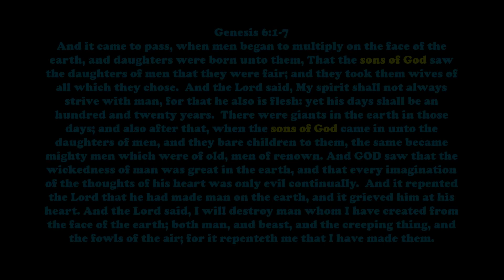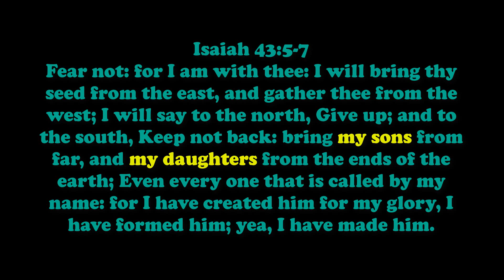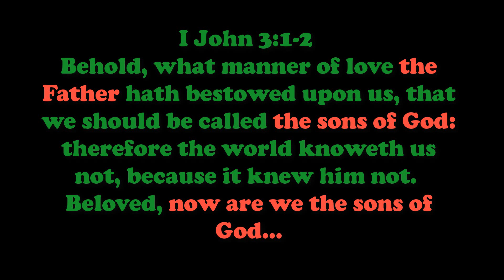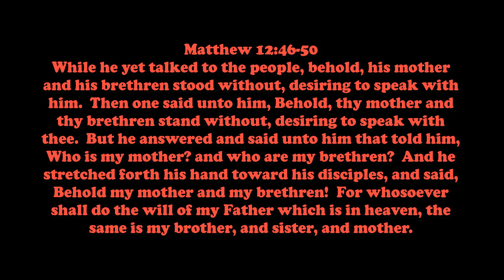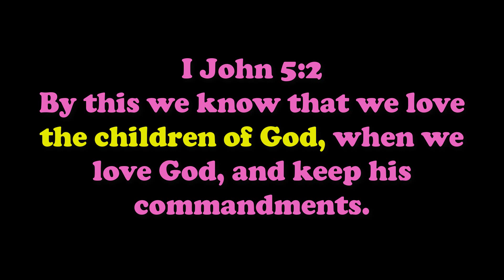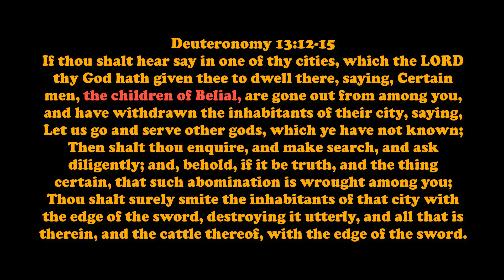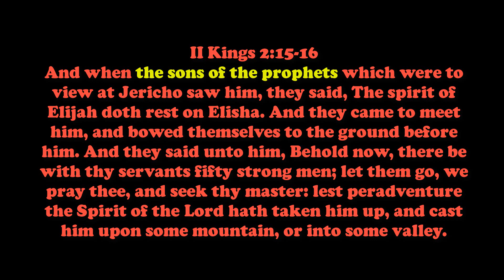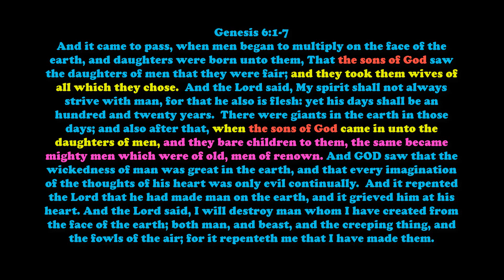The Sons of God and the Daughters of Men (Part IV)